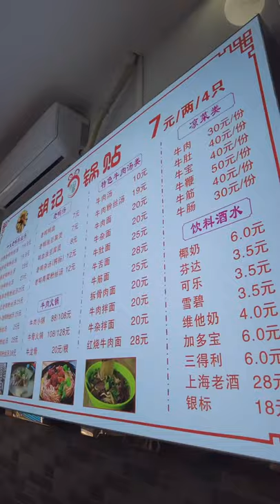Moja šanghajská srdcovka